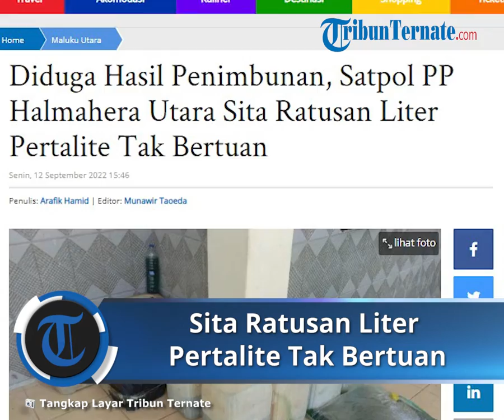Ratusan Liter Pertalite Tak Bertuan Disita Satpol PP Halmahera Utara, Diduga Ditimbun untuk Dijual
TRIBUN-VIDEO.COM - Meski edaran Bupati Halmahera Utara, sudah jelas menagaskan bahwa, melarang siapa pun menjual dan menimbun BBM jenis Pertalite.

Namun nyatanya sejumlah oknum di Halmahera Utara, nekat melanggar aturan itu demi kepentingan pribadi.

Di mana Satpol PP Halmahera Utara, berhasil mengamankan ratusan liter BBM jenis Pertalite, di area SPBU Wari, Kecamatan Tobelo.

"Diduga pengecer melakukan penimbunan, jadi BBM ini kita amankan ke kantor, "kata Kabid Penegak Perda Satpol PP Halmahera Utara, Fredy T Debeturu, Senin (12/9/2022).

BBM jenis Pertalite yang diamankan berjumlah 200 liter lebih, yang dikemas menggunakan jerigen ukuran 25 liter, botol air mineral dan plastik bening.

"Tentu kita lakukan tindakan seperti ini, atas dasar edaran Bupati Halmahera Utara, "tegasnya.

Menurutnya, Satpol PP Halmahera Utara menindaklanjuti surat edaran, dengan melakukan sosialisasi kepada pengecer.

Setelah sosialisasi, pihaknya melakukan penertiban penjualan BBM jenis Pertalite, baik di SPBU maupun pengecer.

"Pasti akan diberikan sanksi, namun belum tahu sanksinya apa. Apakan akan dilakukan penindakan secara hukum, ataukah hanya teguran saja, "tandasnya. (*)

Artikel ini telah tayang di TribunTernate.com dengan judul Diduga Hasil Penimbunan, Satpol PP Halmahera Utara Sita Ratusan Liter Pertalite Tak Bertuan,
Penulis: Arafik Hamid | Editor: Munawir Taoeda